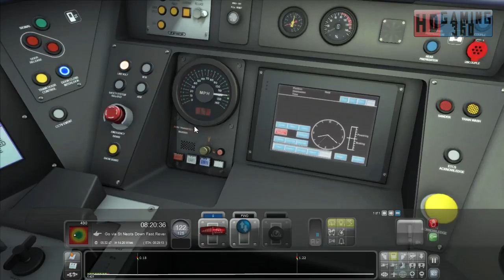Train Simulator 2016 - Career Mode - Class 801 - The 801 At 8;01 Part 3